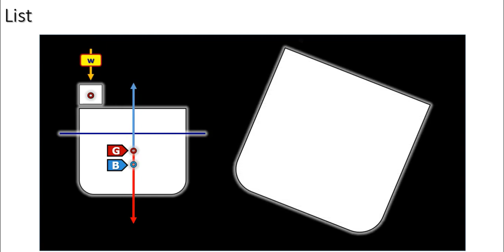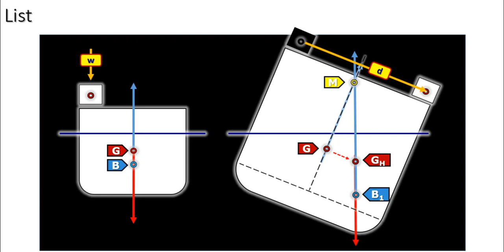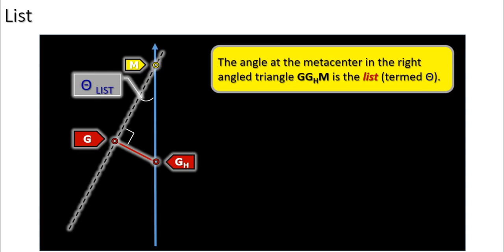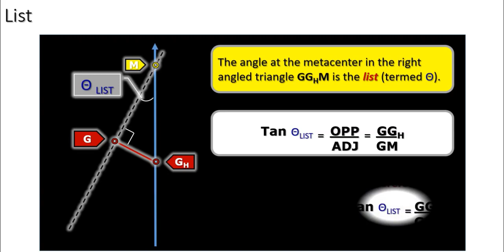Ships Stability Shorts_List_0035